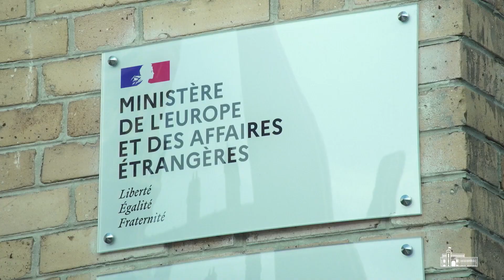Ստորագրվել է Հայ-ֆրանսիական տնտեսական համագործակցության ճանապարհային քարտեզը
Դեկտեմբերի 9-ին Փարիզում տեղի է ունեցել Հայ-ֆրանսիական տնտեսական համագործակցության աշխատանքային խմբի առաջին համատեղ նիստը։ Միջոցառմանը հայկական պատվիրակությունը գլխավորում էր ՀՀ ԱԳ նախարար Արարատ Միրզոյանը, ֆրանսիականը՝ Ֆրանսիայի արտաքին գործերի պետքարտուղար Ժան-Բատիստ Լըմուանը։ Հայկական պատվիրակությունում ընդգրկված էին նաև տարածքային կառավարման ու ենթակառուցվածքների, էկոնոմիկայի, ֆինանսների, բարձր տեխնոլոգիական արդյունաբերության նախարարությունների փոխնախարարները,  փոխվարչապետ Մհեր Գրիգորյանի խորհրդականը և այլ պաշտոնատար անձինք։

Իր խոսքում նախարար Միրզոյանը շնորհակալություն է հայտնել պետքարտուղար Լըմուանին՝ ջերմ հյուրընկալության և արդյունավետ քննարկումների կազմակերպմանն օժանդակելու համար՝ ընդգծելով, որ համատեղ նիստի անցկացումը շուրջ մեկ տարի տևած երկկողմ հետևողական աշխատանքի և երկու երկրների ղեկավարների մակարդակով ներդրված ջանքերի և ձեռք բերված պայմանավորվածությունների արդյունքն է:

Արարատ Միրզոյանն ընդգծել է, որ անհրաժեշտ է նպատակամղված աշխատանքներ տանել՝ կյանքի կոչելու երկու երկրների բարձրագույն ղեկավարության պայմանավորվածությունները տնտեսական հարաբերությունների շեշտակի ակտիվացման ուղղությամբ, ինչը կհամապատասխանի Հայաստանի և Ֆրանսիայի միջև առկա առանձնաշնորհյալ հարաբերությունների մակարդակին։

Քննարկումների ընթացքում երկուստեք կարևորվել է հայ-ֆրանսիական առևտրատնտեսական կապերի դիվերսիֆիկացումը, համագործակցությունը տնտեսական նոր ծրագրերով հարստացնելու անհրաժեշտությունը և փոխադարձ ներդրումների աշխուժացումը։ Զրուցակիցները նշել են նաև Ֆրանսիայի և Հայաստանի գործարար շրջանակների միջև շփումների ակտիվացման անհրաժեշտության մասին, մասնավորապես՝ պատվիրակությունների փոխայցելությունների և տնտեսական միջոցառումների կազմակերպման միջոցով։ Ընդգծվել է նաև Զարգացման ֆրանսիական գործակալության ընթացիկ գործունեությունը Հայաստանում և կարևորվել նոր ծրագրերի իրականացումը։

Նիստի շրջանակներում ՀՀ ԱԳ նախարար Միրզոյանը և Ֆրանսիայի արտաքին գործերի պետքարտուղար Լըմուանը ստորագրել են «Հայ-ֆրանսիական տնտեսական համագործակցության 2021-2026թթ. ճանապարհային քարտեզը»։ Փաստաթղթի հիմնական նպատակն է Հայաստանի և Ֆրանսիայի միջև ստեղծել առաջիկա հինգ տարիների համար նախատեսվող երկկողմ տնտեսական ծրագրերի ռազմավարություն ու համագործակցության շրջանակը, որը ընդգրկելու է ենթակառուցվածքների, քաղաքաշինության, էներգետիկայի, գյուղատնտեսության, զբոսաշրջության, նորարարության և բարձր տեխնոլոգիաների, առողջապահության և հեռանկարային այլ ոլորտներ: